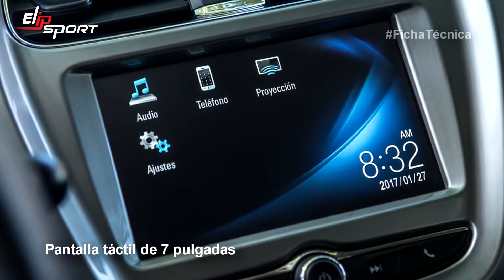Đánh bại Hatchback 2019 Bảng thông số kĩ thuật của Chevrolet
Để trải nghiệm trên những khung đường khó, để thử thách bản thân và tự mình khám phá những điều mới lạ của cuộc sống thì đòi hỏi bạn phải có được một cơ thể khỏe mạnh. Muốn làm được điều đó thì bạn hãy tập  thể thao với các thiết bị tập luyện được cung cấp từ tập đoàn Elipsport. Truy cập ngay Elipsport.vn để xem tất cả các thiết bị thể thao: máy chạy bộ, ghế massage,... cần cho sức khỏe của bạn nhé.